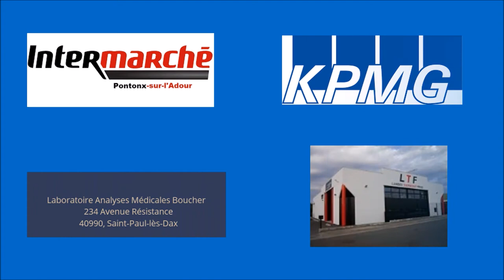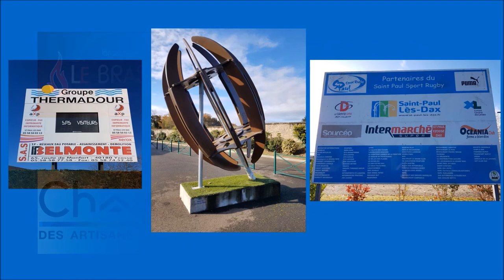soirée partenaires SPS Rugby du 7 décembre 2017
Merci à tous les partenaires du SPS Rugby pour leur présence à la soirée dégustation de vins proposée par le SPS avec La Cave Dourthe et Eurofilm.